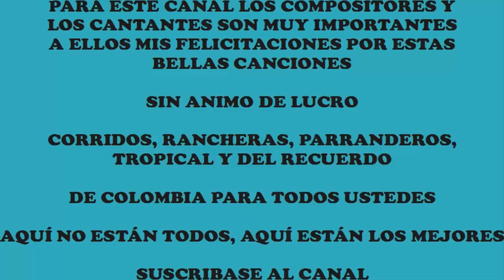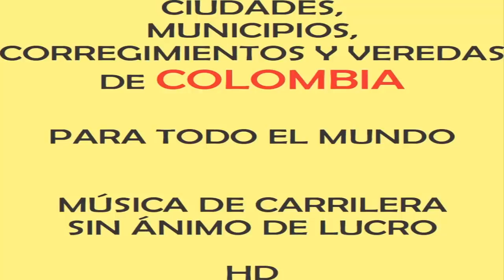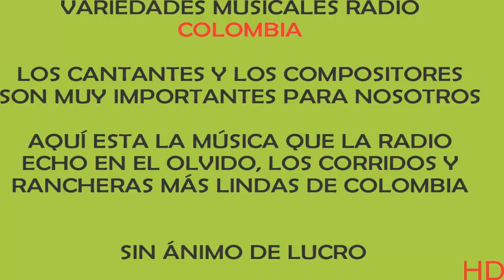BORRACHO POR TU AMOR LAS HERMANITAS VASQUEZ CARRILERA SIN ANIMO DE LUCRO